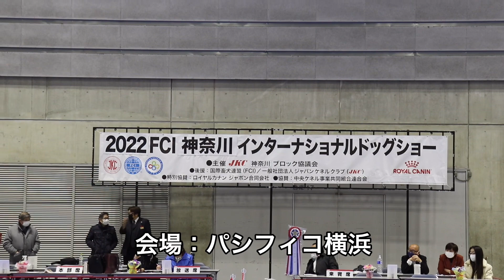FCI神奈川インターナショナルドッグショー2022 オスカーのドックショー グレートピレニーズ Great Pryenees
2022年2月13日にパシフィコ横浜で開催されたFCI神奈川インターナショナルドッグショー2022にオスカーが出陳しました。
　オスカーにとって今年初のドックショーでしたが第2グループ　4席といういい成績を収める事が出来ました。

　ハンドラーの田村のお父さんはじめ、チームタムラの皆様、支えてくださった皆様、応援して下さった皆様、ありがとうございました！

我が家の犬
グレートピレニーズ
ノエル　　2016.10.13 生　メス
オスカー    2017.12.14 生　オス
母犬が同じ姉弟です